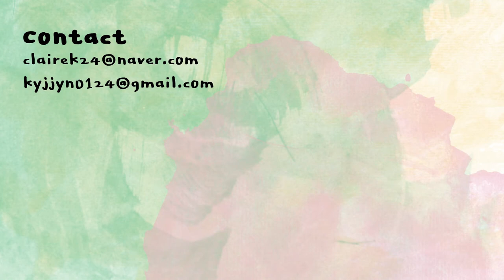[ENG] 바이애콤 퓨어 카밍 라이트 피팅 시카데이션 제형부터 지속력 테스트까지 꼼꼼리뷰 | BYECOM cicadation | 클레어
바이애콤
퓨어 카밍 시카데이션
BYECOM
pure calming cicadation